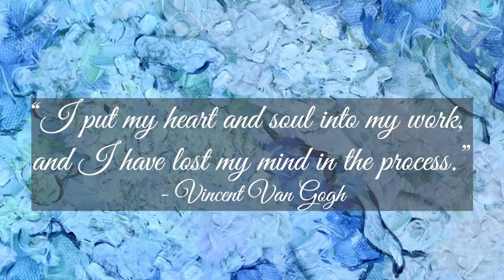Bethany's Promotional Video - Start Up Festival University Players